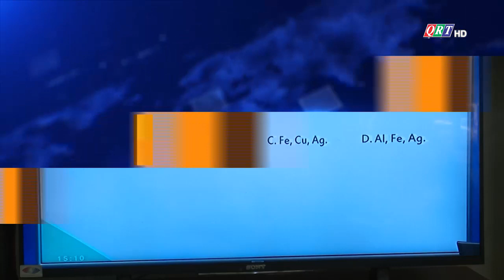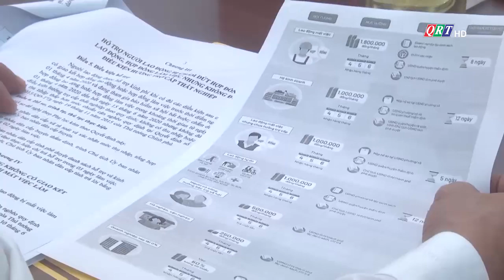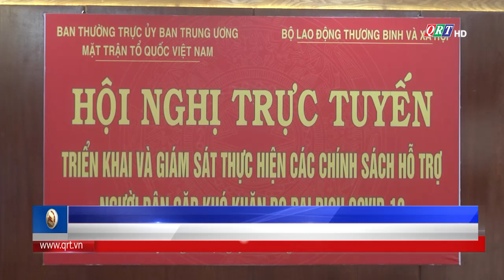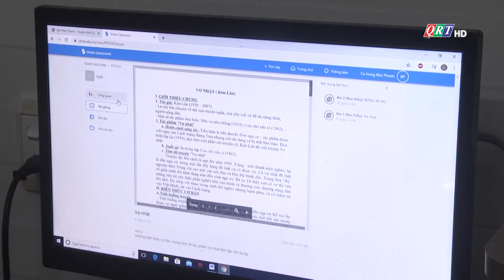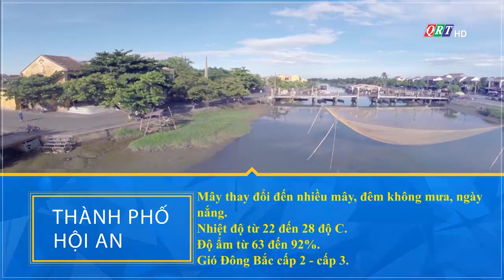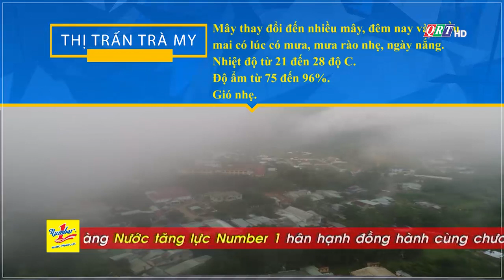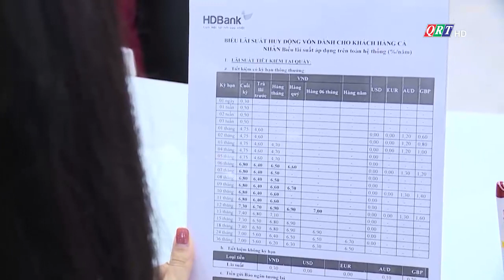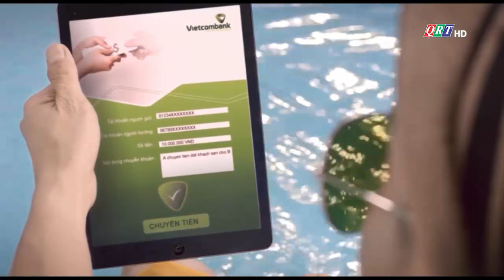Thời sự tối ngày 27-4-2020